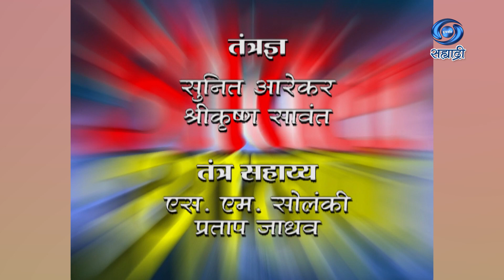Aatla Aawaj | Serial | आतला आवाज | Ep 23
निर्माता - दिग्दर्शक - शरण बिराजदार..
लेखन - डॉ. विजय देशमुख
गीत - उन्नती जगदाळे
गायक - संगीत - संजय गीते
DD Sahyadri
Doordarshan Mumbai
Sahyadri Marathi
Show : ' Aatla Aawaj '_' आतला आवाज '
Artist : सुनील अष्टेकर
विशाखा सुभेदार
निलेश नाफडे
अंतरा कदम
आणि इतर..